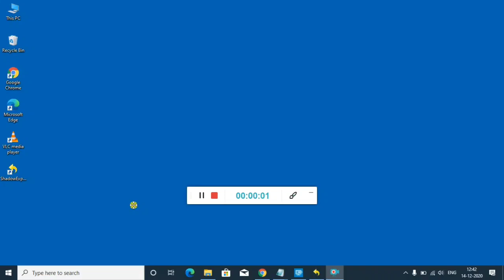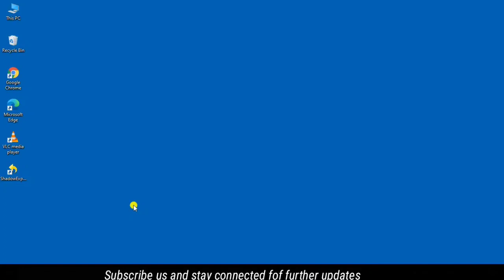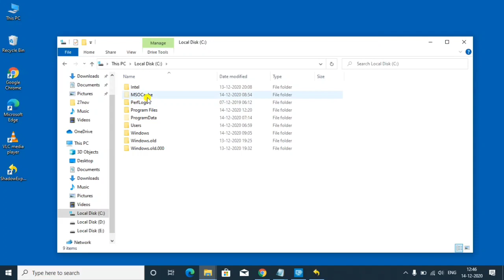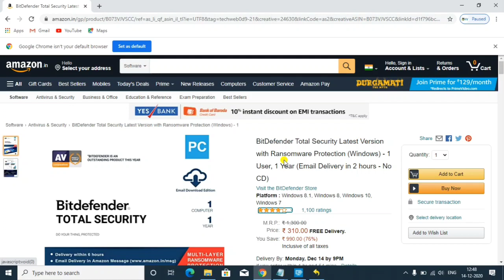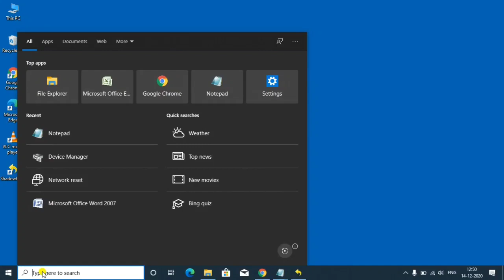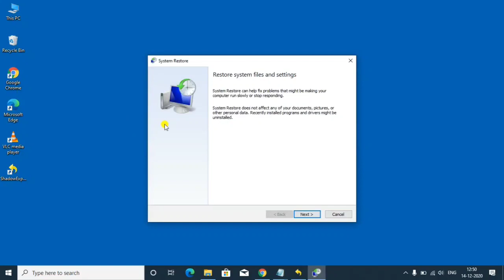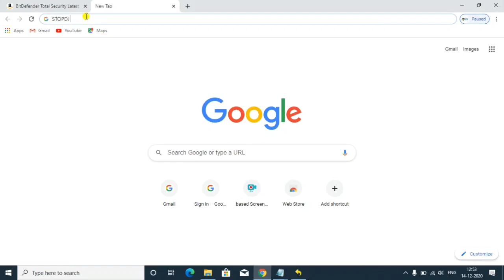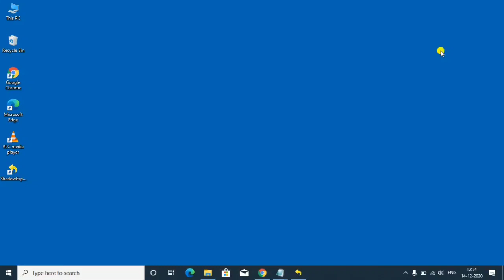Booa File Ransomware [.Booa] Removal and Decrypt Guide to recover encrypted.Booa Files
Booauvirus #.Booa_Ransomware
Booa Virus File Ransomware [.Nobu] Removal and Decrypt Guide to recover encrypted.Booa Files

Hi everyone in this video I am going to show you how to remove Booa Ransomware from your Pc and will provide you some tips to recover your files encrypted by this new ransomware

.BOOA belongs from Stop Djvu family which encrypts your private files like photos Docs audio video etc with online key encryption and demands for ransom my suggestion will be not to pay a penny to anyone as there is no guarantee they will provide you the key

You need to scan your computer with the legitimate Antivirus before you can start any recovery process if you will not scan your pc your pc might stop working properly and pops will appear after a couple of days which will disturb you

BitDefender Total Security Latest Version with Ransomware Protection

Testdisk Decrypter: Link may contain add just skip it after 5 seconds